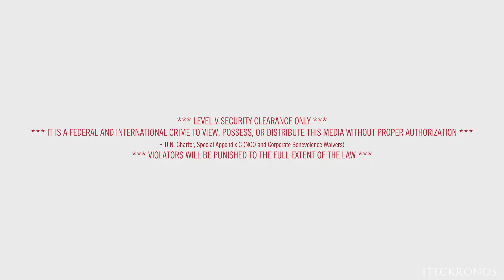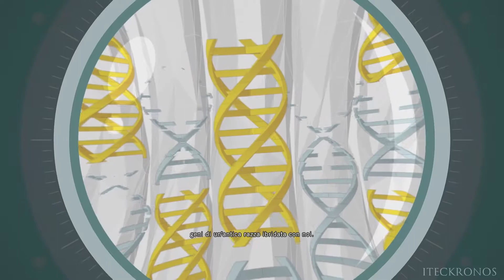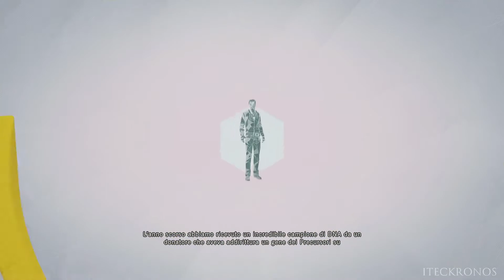Assassin's Creed: Unity (ITA) -5- Rinascita [1080p]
▄ ▅ ▆ ▇ █ LEGGIMI █ ▇ ▆ ▅ ▄
Assassin's Creed: Unity, Sequenza 2 - Ricordo 2, PC FullHD no Commentary

►►[La seguente è una guida amatoriale del gioco. I contenuti audio e video sono utilizzati a scopo informativo, questi non intendono essere sostituti del contenuto originale!]◄◄

Assassin's Creed: Unity è un videogioco sviluppato da Ubisoft Montreal e pubblicato da Ubisoft. È l'ottavo capitolo della serie originale di Assassin's Creed e il primo totalmente sviluppato per console next-gen. Il sistema di parkour, come quello del combattimento, è stato rivisto rendendolo maggiormente fluido, funzionale e realistico. Le animazioni si presentano più realistiche e complete rispetto ai precedenti capitoli della serie. Il gioco è disponibile per PS4, Xbox One, PC.

{TRAMA}
Il protagonista del gioco è Arno Dorian, un uomo nativo francese nato a Versailles. Arno è alla ricerca della redenzione che lo porterà nell'organizzazione degli Assassini, elevandosi lentamente attraverso i ranghi, come Altaïr ed Ezio nei capitoli precedenti. La storia di Arno sarà ambientata a Parigi alla vigilia della Rivoluzione francese. L'ambientazione ai nostri giorni si concentrerà sugli Assassini in contatto con il giocatore che chiederanno il loro aiuto per esplorare le gesta di Arno nel passato e aiutarlo nel presente.
Maestro Assassino, appartenente al ramo francese della Confraternita, nato da padre francese e madre austriaca, Arno crebbe nella nobiltà di Versailles, discendente di una famiglia che da tempo aveva affiliazioni con gli Assassini. Quando aveva otto anni, suo padre morì assassinato in un misterioso complotto. Pertanto, venne adottato dal Gran Maestro dei Templari in Francia; tuttavia tempo dopo, Arno venne implicato anche nell'omicidio del suo genitore adottivo, morto in circostanze simili a quelle del suo genitore biologico.
Sentendosi in parte responsabile degli eventi passati della sua vita, Arno iniziò un cammino di redenzione che nel 1789 lo portò ad unirsi agli Assassini. Grazie al suo acuto ingegno e alla sua abilità nella scherma, divenne uno dei membri più abili della Confraternita francese; il suo operato sarà poi stato fondamentale per impedire ai Templari di prendere il potere in Francia attraverso la Rivoluzione francese. Durante questo periodo conobbe e collaborò con uomini di grande rilevanza storica come il Marchese de Sade, Luigi XVI, Maria Antonietta e Napoleone Bonaparte. Inoltre, cooperò con una Templare di nome Elise de la Serre.